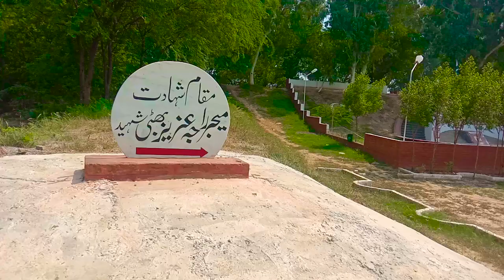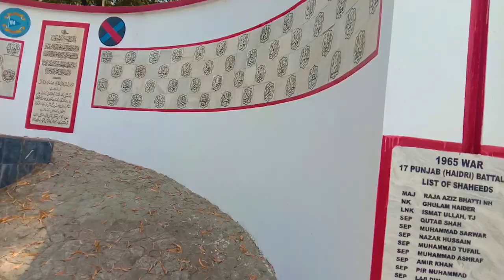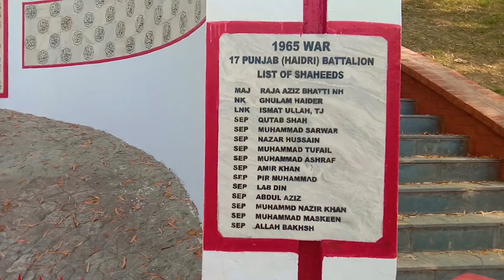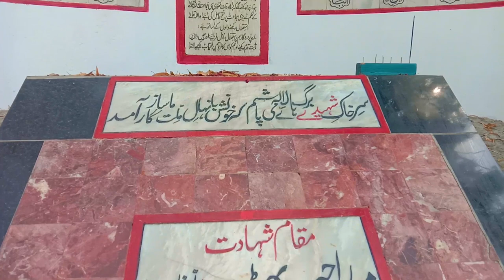Major Raja Aziz Bhatti Lahore| Iqbal Saher Vlogs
Major Raja Aziz Bhatti Shaheed | Iqbal Saher Vlogs

Iqbal Saher Vlogs

Hit likes.

lots of  ❤️

BRB Canal Lahore Vlog: https: //youtu.be/ZuRrwhL9_T0
Ustad Abdul Waheed World Master Champion: https: //youtu.be/t69pffHeCU8